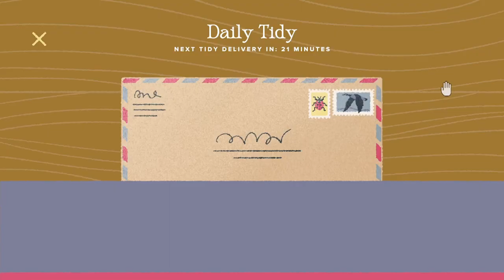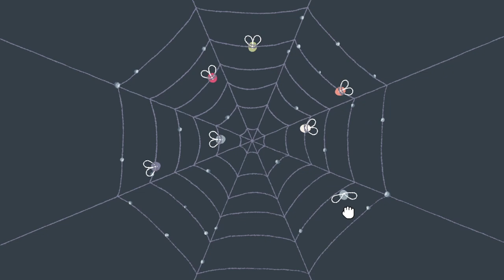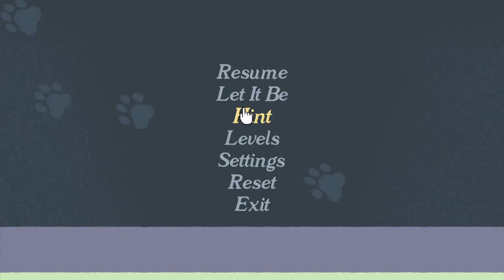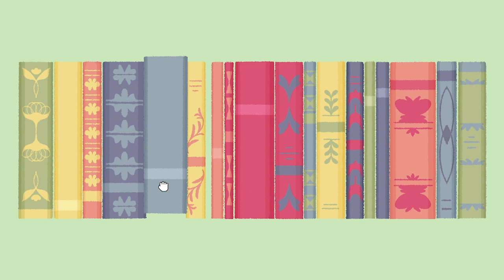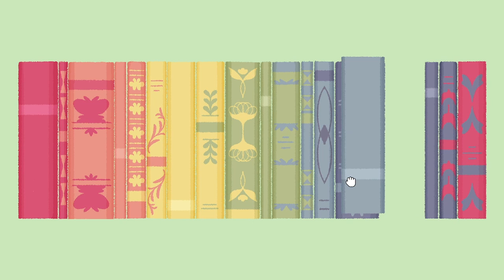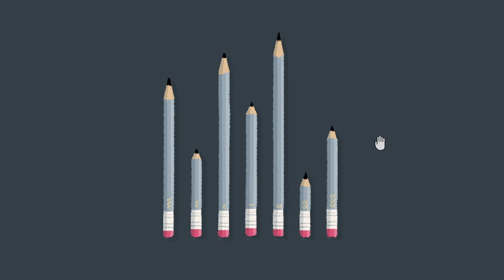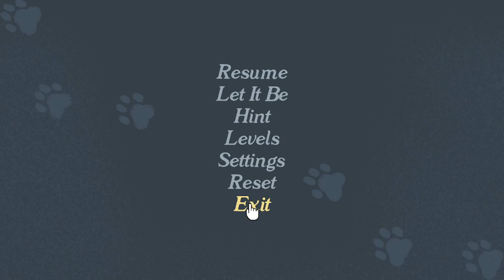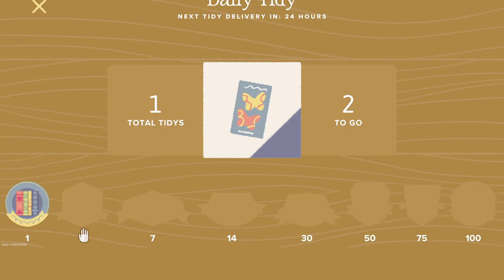a little to the left ep2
welcome to my second ep of a little to the left